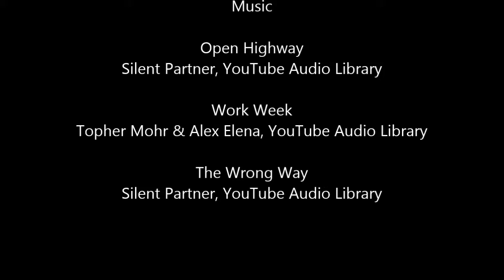Salt in the wound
The second match our lock went down, but at the end I ressed her just to kind of rub it in that our whole team was still alive at the end. Then karma bitch slapped the hell out of us.